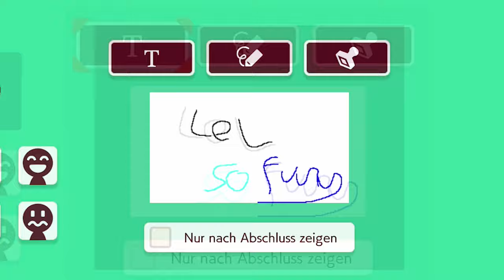DAS ist mein WAGEN - Irgendwelche FRAGEN? 🏎️ 「Mario Maker 2 Onlinelevel #02」 deutsch